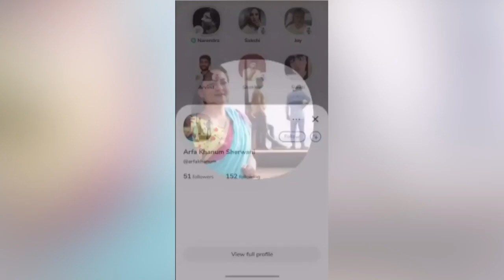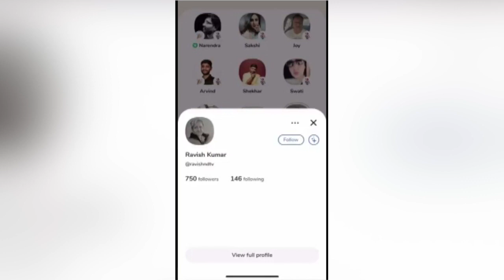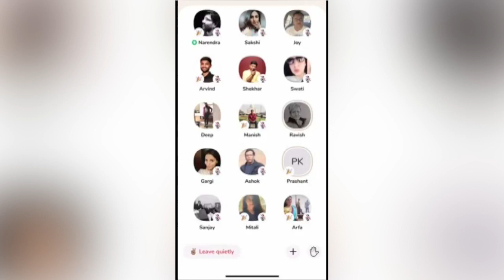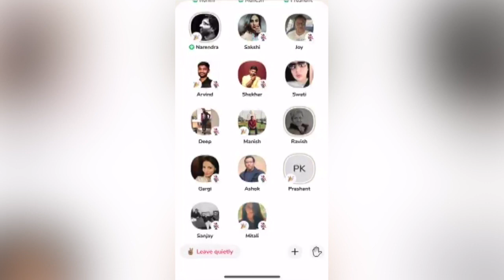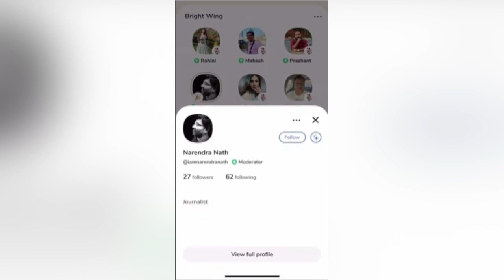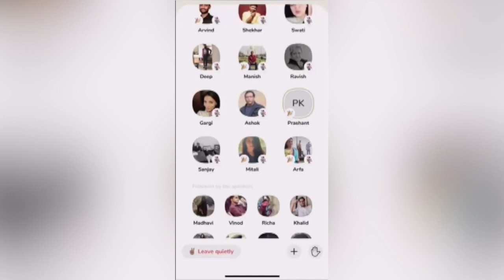Prashant Kishor audio Leak- Prashant Kishor ने माना BJP मजबूत || Prashant Kishor viral audio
All the contents are intended to Showcase the creativity of the artist involved and is strictly done for a promotional purpose.

FilmFlix